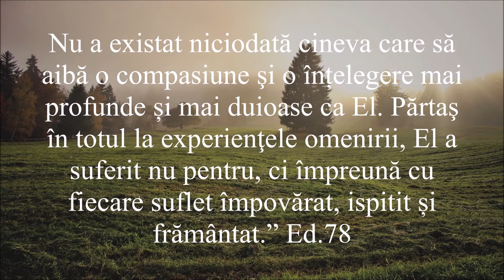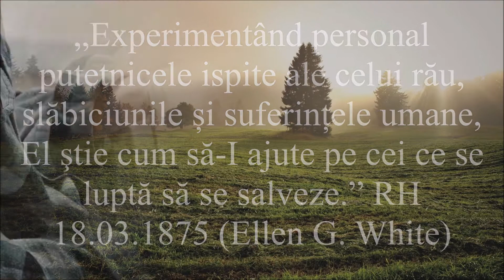Pentru tine, din Cuvânt - Nelegiuirea noastră asupra Lui